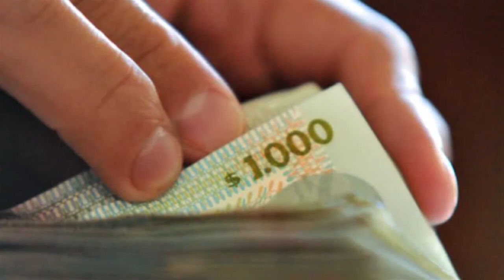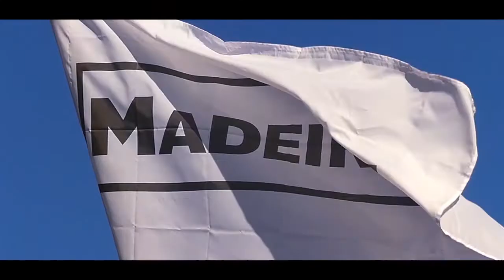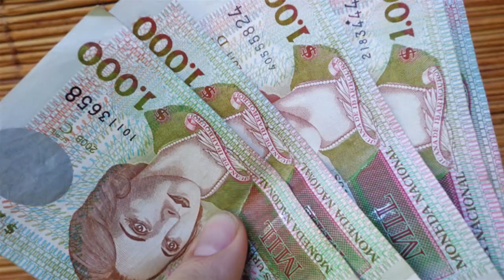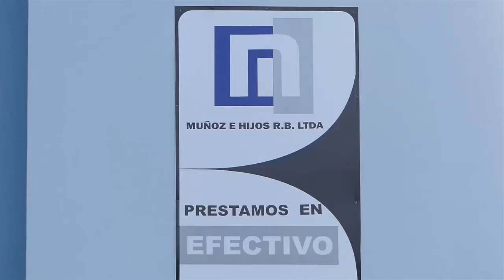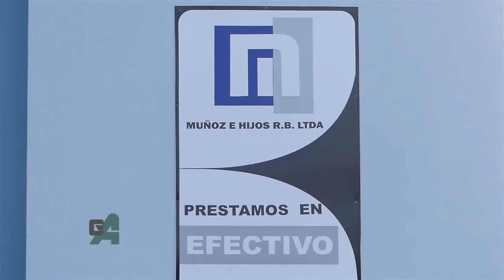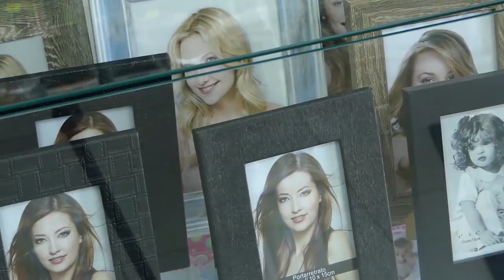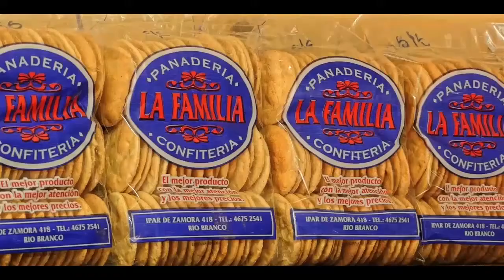PROGRAMA EN AGENDA Nº 6 25 DE JULIO 2017